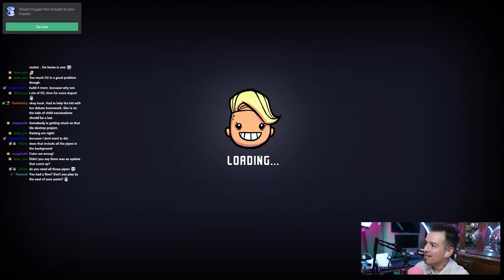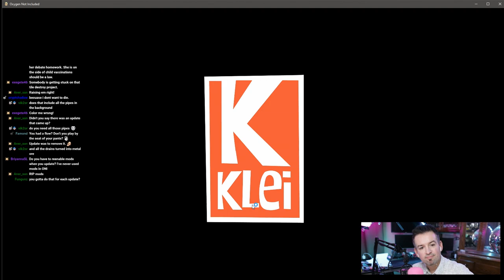ONI Adventures #44 - *chews gum*